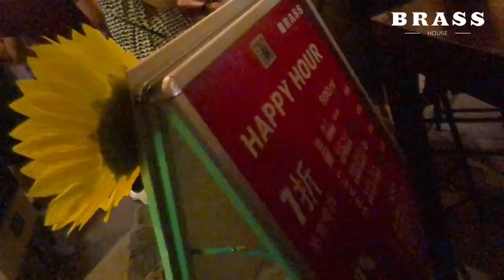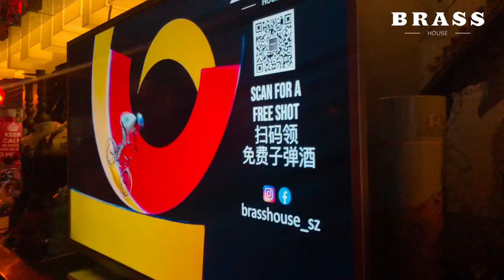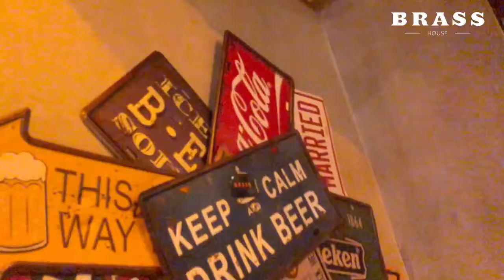BRASS HOUSE brings FESTA JUNINA Shuiwei Village Futian Shenzhen Guangdong China